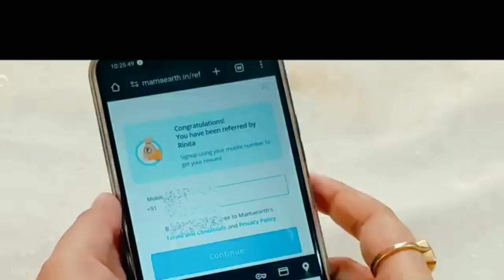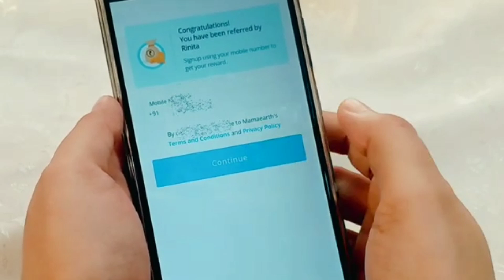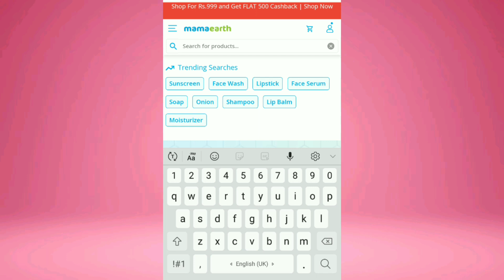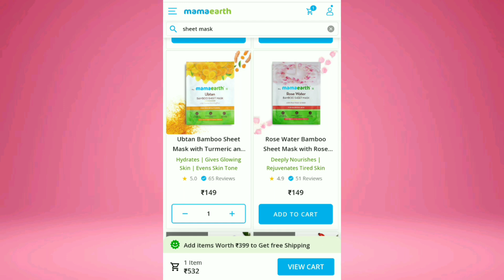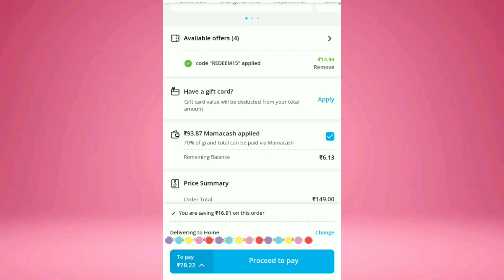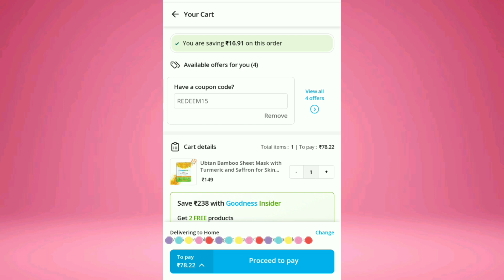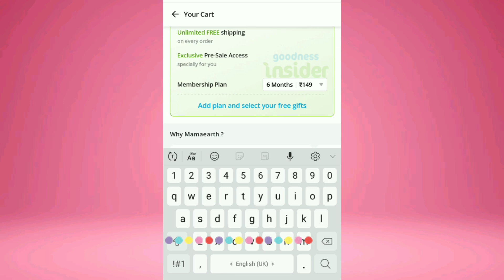Mamaearth Website Purchase🛍Tricks For Huge Discount🔥 || ১৫০/- জিনিস এতো সস্তায়!!🔥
🔴এই লিঙ্কে ক্লিক করে প্রোডাক্ট কিনুন
মামাআর্থের ওয়েবসাইট থেকে প্রোডাক্ট কেনো আর পাও ১০০/- ছাড়👇🏻